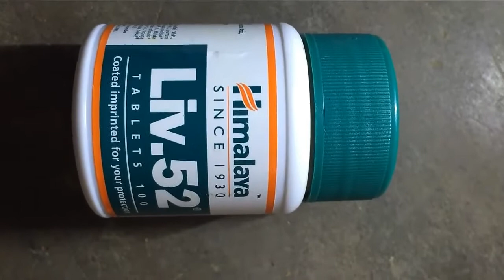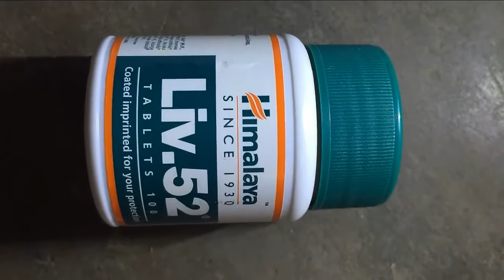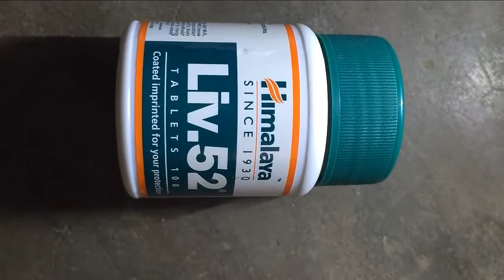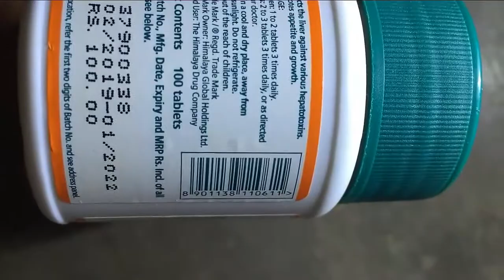Liv.52 tablets | Liver care | पुरी जानकारी हिंदी में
Liv 52 is a product marketed by Himalaya Drug Company. It is one of the most popular products sold for liver strengthening or liver damage repair. It is an Ayurvedic medicine and hence its ingredients are made of rare herbs which have been scientifically proven to cure liver ailments.